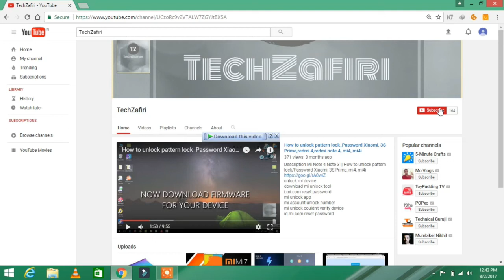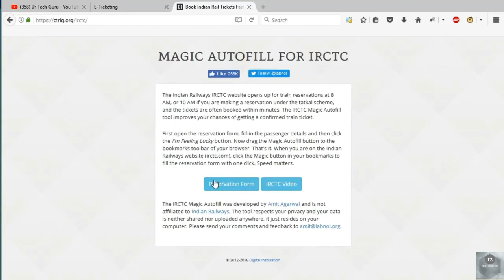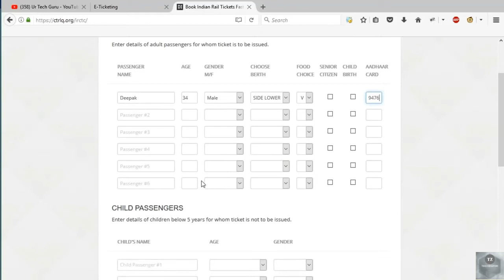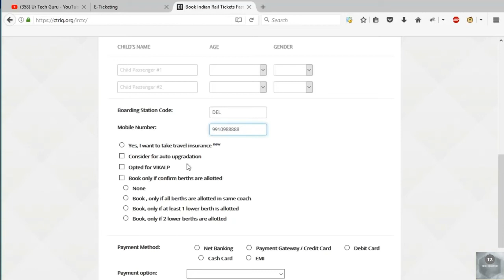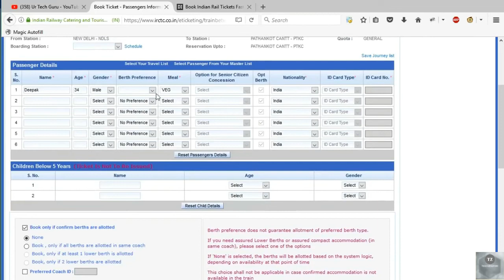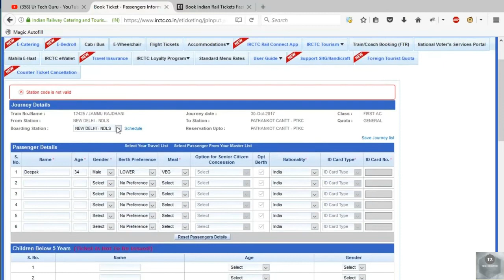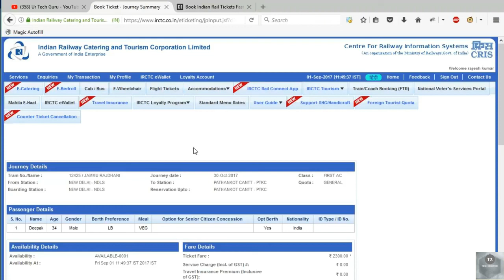How To Book 100% IRCTC Tatkal Ticket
Namaskaain baar Dosto, is video mein maine,Book 100% Confirm Tatkal Ticket  Book Railway Ticket ke baare mai ki haiHere is the step by step guide to Book 100% Confirm Tatkal Ticket In  - Book Railway Ticket

Aj app is video mein dekh payenge ki kaise irctc autofill method se app tatkal ticket BOOK KAR SAKTE HIAN.

Apko sirf 1 form barna hai aur IRCTC ki web site pe jake  rail ticket confirmed book kar sakte hain.

irctc autofill
tatkal ticket now
how to book confirmed tatkal train tickets
fast tatkal booking software
how to book tatkal ticket online in new irctc site
irctc tatkal booking tricks
autofill chrome
how to book tatkal ticket online very fast
tatkal ticket software
tatkal now for mozilla
tatkal ticket booking extension for chrome
tatkal now app download
tatkal ticket availability
tatkal autofill
book tatkal
aam aadmi tatkal
irctc tatkal booking
tatkal ticket now
tatkal ticket availability
irctc tatkal seat availability
tatkal ticket booking software
tatkal booking timings for sleeper class
tatkal booking timings 2017
what is premium tatkal